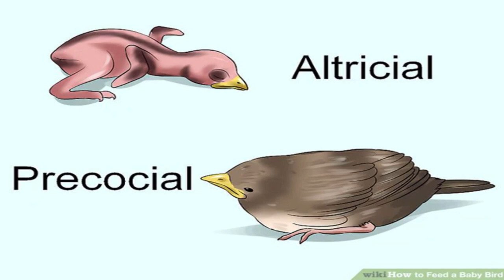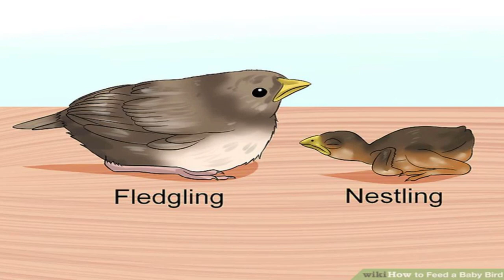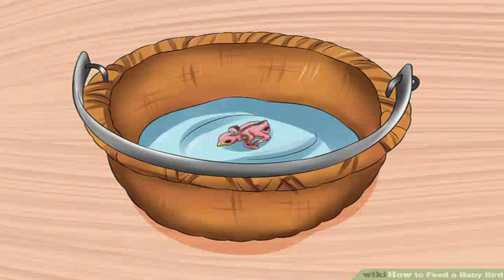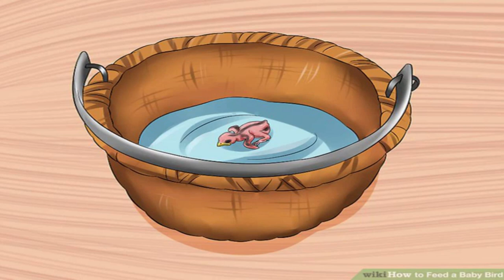How to Feed a Baby Bird??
Baby bird you have found is a nestling, it should not be out of the nest and something is definitely wrong. It may have fallen out of its nest or been pushed out by stronger siblings. An abandoned nestling has almost no chance of survival if left on its own.If you have come across a fledgling however, you may want to take some time to assess the situation before you pursue any heroics. Though it may appear as if the bird has fallen or been abandoned, fluttering and chirping helplessly on the ground, it may just be learning to fly. If you observe the chick for long enough, you will probably see the parents coming back to feed it at regular intervals. If this is the case, you should definitely not intervene. If possible, put the baby bird back in the nest.

If you are sure that the baby bird you have encountered is a nestling, and it is lying helpless on the ground, it may be possible to reintroduce the chick to its nest. First, see if you can locate the nest in a nearby tree or bush. It may be well hidden and possibly hard to reach. Next pick up the baby bird, cupping it in one hand and covering it with the other, until it becomes warm. Look it over for any injuries, then if it looks okay, gently place it back in the nest.  Do not worry about the parents rejecting the baby due to its “human” smell. This is an old wives tale. Birds actually have a very poor sense of smell and identify their young mostly by sight and sound. In the majority of cases, they will accept the fallen chick back into their nest.Once you have place the baby bird back in the nest, make a hasty retreat -- don’t hang around to make sure the parents return, you will only frighten them away. If you can, watch the nest from inside the house, using a pair of binoculars.Be aware that, in many cases, placing the baby bird back in the nest will not ensure its survival. If it is the weakest chick in the nest, it is likely that it will be thrown from the nest again by the stronger chicks, as they vie for food and warmth.If you see any dead chicks inside the nest, then the nest has been abandoned and it will be no use returning the fallen chick. In this situation, you will need to care for the chick, along with any of its surviving brothers and sisters, if you want to ensure their survival. Make a substitute nest, if necessary.

Occasionally, entire nests may fall due to high winds, tree trimmers or predators. If this is the case, you may be able to save the nest or make a new one and replace the chicks. If the original nest is still intact, you can place it in a berry basket or butter tub with punched holes for drainage and use some wire to hang the nest from a tree branch. Try to place the nest in its previous location. If this is not possible, a nearby branch will do. Just make sure that the location is sheltered, away from direct sunlight.  Collect the fallen chicks and warm them up in your hands before placing them back in the nest. Leave the area, but try to watch the nest from afar. The parent birds may be suspicious of the new nest of first, but their instinct to care for their chicks should help them to overcome this.If the original nest is completely destroyed, you can make a new one by lining a berry basket with paper towel. Even though the original nest may have been made from grass, you should not line your make-shift nest with grass, as it contains moisture which can chill the baby birds.If you’re sure the baby bird has been abandoned, call a bird rehabilitation center.

It is important to ascertain that a baby bird has truly been abandoned before taking it in. The most common situations in which a baby bird or birds will need assistance are: when you find a fallen nestling but cannot locate or reach the nest  when the fallen nestling is injured, weak or soiled  or when you have been observing a substitute nest closely for over two hours and the parents have still not returned to feed their young.  The best thing to do in these situations is to call a bird rehabilitation center who can take the baby bird in. These centers have experience in caring for baby birds and will give them the best chance of survival.If you do not know where to find a bird rehabilitation center, call a local veterinarian or game warden who can provide you with the information you need. In some cases, there may not be a bird or general wildlife center in your locality, but there may be an individual, licensed rehabilitator somewhere close by.If none of the above options are feasible, or you are unable to transport the bird to the rehabilitation center, it may be necessary to care for the baby bird yourself. Bear in mind that this should be a last resort, as caring for and feeding a baby bird is extremely demanding and the bird’s chances of survival are low.In addition, it is technically against the law to keep or care for a wild bird in captivity, unless you have the proper permits and licenses.